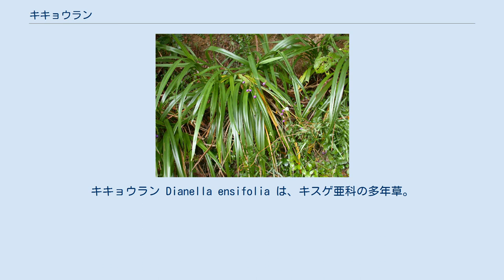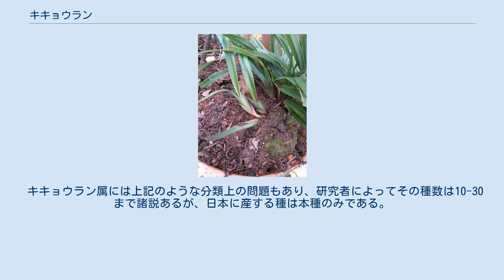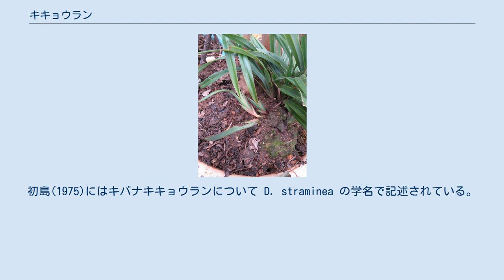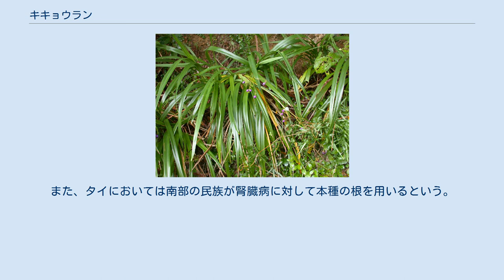キキョウラン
キキョウラン Dianella ensifolia は、キスゲ亜科の多年草。
紫の花を付け、紫の果実を付ける。
太い根茎があり、その表面は葉鞘で覆われる。
根茎は地下を横に這い、太い根が少数出る。
地下茎は径4mm、根の径は2mmほどもあり、表面には軟毛が密生する。
 根出葉が多数あって二列性に配置する。
葉は長さ40-60cm、幅15-20mmで線形。
先に向かって次第に狭まり、先端は尖らないが、大抵の場合、先端側から枯れが入る。
葉の縁は滑らかで、基部に向かって狭まり、二つ折りとなって互いに重なり合う。
葉質は革質で厚く基部は互いに重なり合う。
 花期は日本では5-7月、ただし熱帯域では周年にわたって開花する。
花茎は根出葉の中から伸び出して高さ50-100cm。
途中には退化した葉が着く。
まばらな円錐花序を形成し、花はそれぞれ横向きか下向きに開花する。
花柄は長さ7-15mmで、基部には卵状披針形の苞が着く。
花被片は6枚、青くて長さ6-7mmで狭長楕円形、放射状に平らに広がり、先端は反り返る。
雄蕊は6本、花糸の先端部が膨らむのはこの属の特徴だが、本種の場合、上部の膨らんだ部分の下で花糸が膝折に曲がる特徴がある。
葯は線状楕円形で黄色。
果実は肉質で球形、径1cmほどで青紫色になる。
種子は長さ4mmの長楕円形で黒い。
 和名は桔梗蘭であり、花の色がキキョウに似ていることに基づく。
 日本では、本州では紀伊半島、四国、九州と小笠原諸島、琉球列島に見られる。
日本国外では、佐竹他(1982)は中国、マレーシア、インドに分布するとしている。
 本種を広義に取れば、その分布はきわめて広く、東南アジア熱帯域では普通種で、オーストラリア、タスマニア、ニュージーランドから西太平洋諸島にまで分布し、希ではあるがアフリカやマダガスカルからも知られる。
ただし地方型や生態型も数多く、それらを別種として10種にも分ける説もある。
 日本本土においてはその生育域は海岸が多い。
佐竹他(1982)も北村他(1978)もその生育環境を「海岸」としている。
ただし必ずしもそうは限らず、例えば和歌山県田辺市のひき岩群にも多数生育している。
和歌山県では海岸の「海食崖から山脚部まで」分布し、崖の上に大株を作る。
沖縄県ではその生育域を「海岸近くの原野から山裾にかけて」としている。
 熱帯域においてはその生育環境はより幅広い。
きわめて適応性の高い植物であり、開放的な草地から自然林にまで生育し、標高でも海岸から3,000mの高地まで見られる。
 キキョウラン属には上記のような分類上の問題もあり、研究者によってその種数は10-30まで諸説あるが、日本に産する種は本種のみである。
Ylistでは本種の学名を上掲のものとした上で、狭義の場合の学名として D. ensifolia f. racemulifera をあげている。
また、 f. albifolia シロバナキキョウランと、f. straminea キバナノキキョウランの二つも取り上げている。
 ただし、この後二者については佐竹他(1982)も北村他(1978)も全く触れていない。
初島(1975)にはキバナキキョウランについて D. straminea の学名で記述されている。
それによると、この名で呼ばれるものは琉球（産地不明）で採集されて東京に移植されたといい、ただしその後に琉球列島でこれが採集されたことはない。
記載からは本種のジャワ島、ボルネオ島に産する変種 D. ensifolia f. pallescens に近いという。
 観賞用に栽培され、斑入りの系統も知られる。
熱帯地域ではグラウンドカバーとして利用される例もある。
有毒植物で、薬草としても用いられる。
中国では全草や茎を用い、腫れ物や疥癬のかゆみ止めとする。
また、タイにおいては南部の民族が腎臓病に対して本種の根を用いるという。
 ^ 以下、記載は主として佐竹他(1982),p.34 ^ 北村他(1978),p.131 ^ 初島(1975),p.780 ^ 北村他(1978),p.131 ^ 堀田(1997)p.86-87 ^ 北村他(1978),p.132 ^ 牧野(1961),p.834 ^ 佐竹他(1982),p.34 ^ 堀田(1997)p.86-87 ^ 南紀生物同好会(1979),p.228-229 ^ 池原(1979),p.161 ^ Uddin & Hassan(2009) ^ “YList ”キキョウラン””. 20...